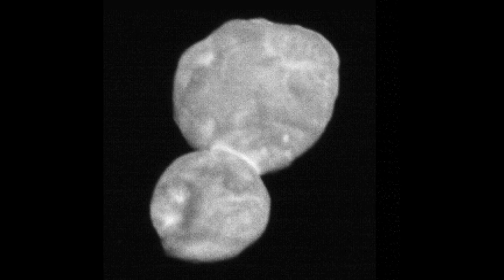NASA Science Live: Announcing a New Solar System Mission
Join us live at 4 p.m. EDT on Thursday, June 27 as we announce our next mission to explore the solar system!